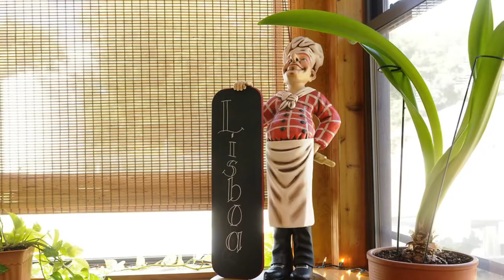Top 10 Best Restaurants to Visit in Connecticut | USA - English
Setting the criteria for our list of the 10 best restaurants in Connecticut was the easy bit. Anywhere we felt compelled to revisit again and again was instantly in. We’re excited to give you Connecticut’s top 10 restaurants to visit in Connecticut, presented in no particular order. Due to its proximity to New York City, Connecticut’s dining scene was long overshadowed by its neighbour's cutting edge cuisine. These days, however, local chefs no longer fall prey to only finding inspiration within the five boroughs. Instead, the Nutmeg State has begun to embrace its true strengths: an abundance of fresh seafood from the Long Island Sound, a plethora of high quality local farms (if you’re looking for things to do on your trip, consider a visit) and a desire to preserve Connecticut’s wildlife and natural beauty. So to help you figure out the places you need to try, we've gathered up a bucket list of the best restaurants in Connecticut that you won't regret going to.

Setting the criteria for our list of the 10 best restaurants in Connecticut was the easy bit. Anywhere we felt compelled to revisit again and again was instantly in. We’re excited to give you Connecticut's top 10 restaurants to visit in Connecticut, presented in no particular order. In our list surely the ultimate guide to the best restaurants in Connecticut – you’ll find it all: the best new openings, classic cheap eats. In this video, we are going to discuss top 10 restaurants in Connecticut and the finest places to eat in Connecticut. Our esteemed viewers are in for a treat today, and they must dine in these best restaurants to visit in Connecticut to get the real taste of some of the most delicious dishes ever cooked.

Connecticut has no shortage of excellent restaurants in Connecticut. Almost every month, there is another new spot to eat opening in the city. Since we are spoiled for choice on where to dine, it might be hard to pick where to eat next. So to help you figure out the places you need to try, we've gathered up a bucket list of the best restaurants in Connecticut that you won't regret going to.

There are many beautiful restaurants in Connecticut. USA has some of the best restaurants in Connecticut. We collected data on the top 10 restaurants to visit in Connecticut. There are many famous restaurants in Connecticut and some of them are beautiful restaurants in Connecticut. People from all over USA love these Connecticut beautiful restaurants which are also Connecticut famous restaurants. In this video, we will show you the beautiful restaurants to visit in Connecticut.